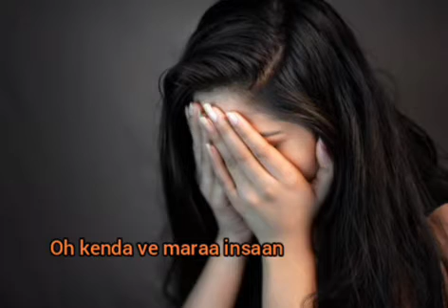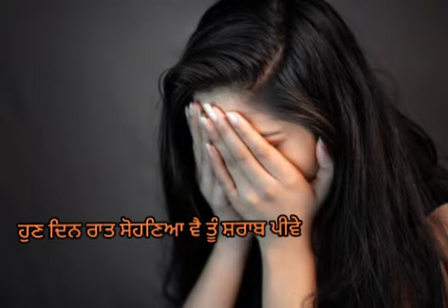👑💃 TOPIC _EVERY GIRL FEELING |PUNJABI|SAD RAP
Punjabi
Punjabi
Punjabi
Punjabi
Punjabi
Punjabi movies songs
Punjabi
Punjabi
Punjabi
Punjabi
Punjabi
Punjabi
Punjabi
Punjabi
Punjabi
Punjabi
Punjabi
LATTEST PUNJABI SONG
treandingsongs
Instagram famous song
YouTube songs
New Punjabi song
Hindi Punjabi song
English songs
sad songs English
sad RAP song
Punjabi movies songs
Today sad songs
sad songs
SAD song
sad songs
sad songs
SAD song
SAD song
sad songs
SAD song
SAD song
SAD song
sad songs
SAD song
SAD song
SAD song
SAD song
sad songs
sad songs
SAD song
SAD song
sad songs
Punjabi movies songs
Bohemia rap song
honey Singh rap song
SAD song viral
Hindi VIRAL SAD MUSIC song
SAGAR PUNJABI RAPPER
SAGAR PUNJABI RAPPER
SAGAR PUNJABI RAPPER
SAGAR PUNJABI RAPPER SAGAR PUNJABI RAPPER
Latest Punjabi song
2023 Punjabi song
2023 Punjabi song
2023 Punjabi song
2023 Punjabi song
2023 Punjabi song
2023 Punjabi song
2023 Punjabi song
2023 Punjabi song
2023 Punjabi song
2023 Punjabi song
2023 Punjabi song
2023 Punjabi song
2023 Punjabi song
2023 Punjabi song
2023 Punjabi song
2023 Punjabi song
2023 Punjabi song
2023 Punjabi song
2023 PUNJABI SONG
2023 Punjabi song

Sagar Punjabi rapper, Sagar g,SAGAR G VLOGS
VLOGSSHORTS
VLOGSVIDEOS
VLOGSSHORTS
trending viogs
SAGAR PUNJABI RAPPER VIDEOs
sagar ji blogs
SAGAR G285
new vlog
PEOPLE AND VLOGS
VLOG VIDEOS SAGAR
vlogs trending videos
trevling vlogs videos
sagarjinewvlogs
good morning
VLOGSVIDEOS
SAGAR G VLOGS VIDEOS
RAPPER VIDEOS SAGAR
SAGAR VIDEOS
newvideos
urmur tan da sagar
Hindi dubbed vlogs
food vlogs sagar
VLOGS ),
SAGAR G VLOGS
SAGAR G285
VLOGSVIDEOS
VLOGSSHORTS
PEOPLE AND VLOGS
SAGAR G VLOGS VIDEO'S
VLOGSVIDEOS
VLOG VIDEOS SAGAR
SAGAR VIDEOS
RAPPER VIDEOS SAGAR
VLOGS
VLOGSSHORTS
vlogs trending videos
newvideos
trending vlogs
trevling vlogs videos
urmur tanda sagar
sagar ji blogs
sagarjinewvlogs
Hindi dubbed vlogs
new vlog
good morning
food vlogs sagar,